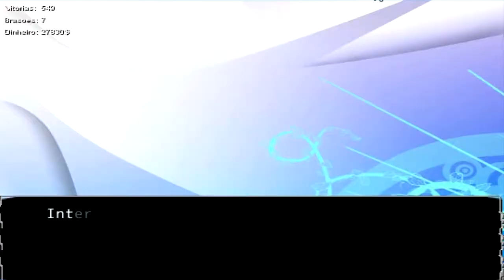Digimon Adventure RPG 1.1 Português #8 Quests no Castelo Myostismon!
Digimon Adventure RPG 1.1 Português

(デジモンアドベンチャーtri)